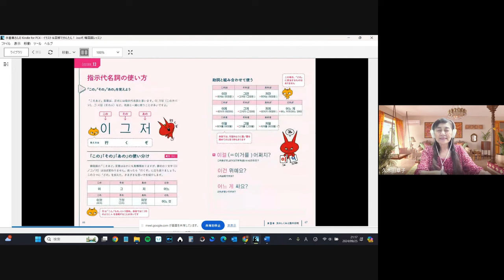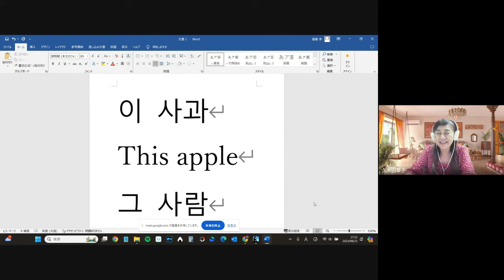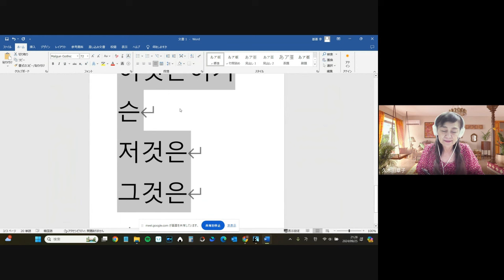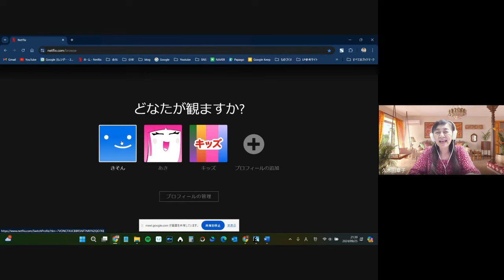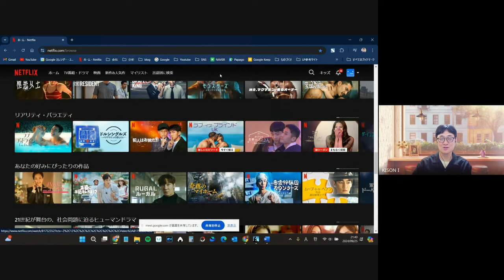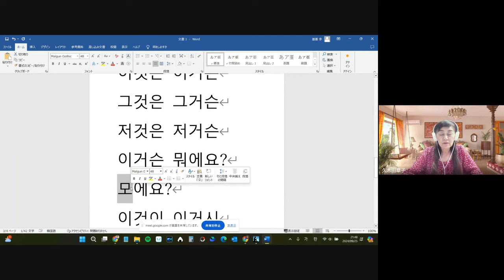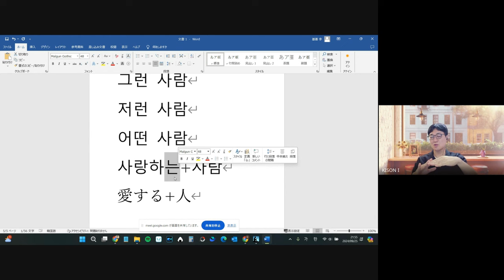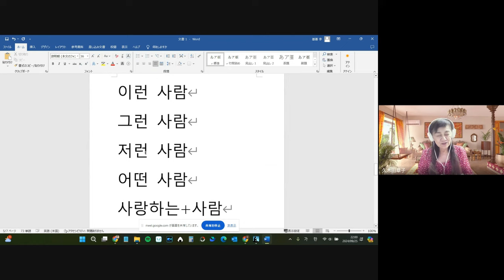僕と一緒に週1で1時間だけでも韓国語勉強しませんか？｜韓国語勉強 初心者向け「韓ドラで韓国語SCHOOL」：第17回目2024/9/25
韓国語のテキスト丸ごと1冊教えますので、最初から最後まで勉強してみましょう！
▶使用テキスト：イラスト＆図解でかんたん！Joo式韓国語レッスン
Amazonで購入：
▶使用ハングルノート：「あいうえお」から覚える いちばんやさしいハングル練習ノート 入門編
Amazonで購入：
▶Eye Love You 韓国ロケ地巡りガイドブック (Kindle版)作りました！
▶お問合せはこちら！